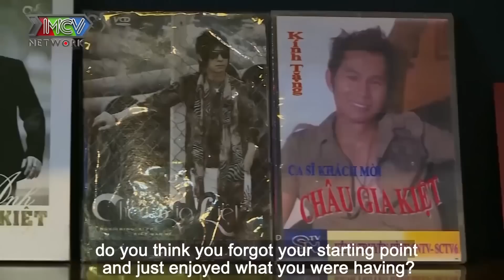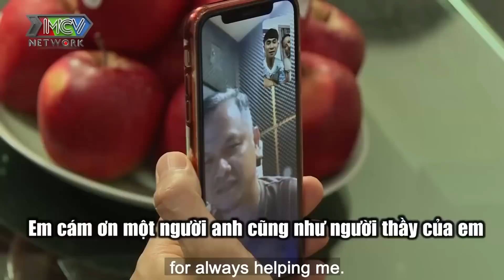3000 KHÁN GIẢ khóc ngất khi biết CHÂU GIA KIỆT bị tai nạn bất ngờ trên đường đi diễn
3000 KHÁN GIẢ khóc ngất khi biết CHÂU GIA KIỆT bị tai nạn bất ngờ trên đường đi diễn